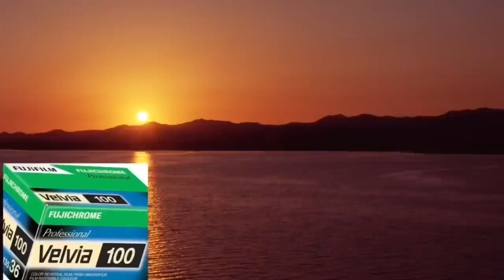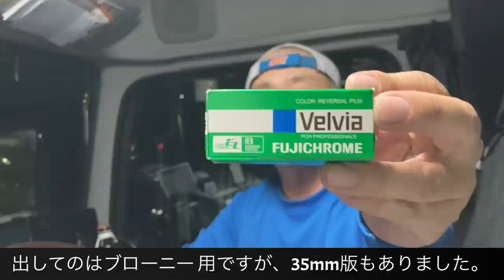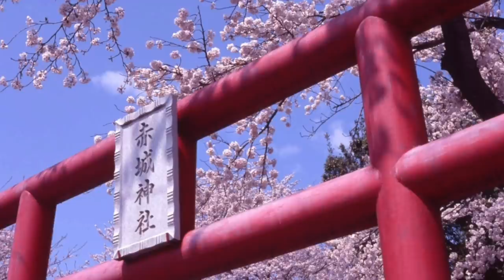リバーサルフィルムを丸々1年かけて撮りました😅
動画中で紹介した、フルサイズデジタルとリバーサルフイルムの比較動画

丸々1年、カメラ にリバーサルフィルムを入れっぱなしにした時、画質に影響はあるのか。1年前に撮影した写真はちゃんと見れるのか。詳しく見ていきます。

使用機材
キヤノンEOS1N hs EF24-70f4 LISUSM

フジクロームベルビア100 富士フイルムラボにて現像。